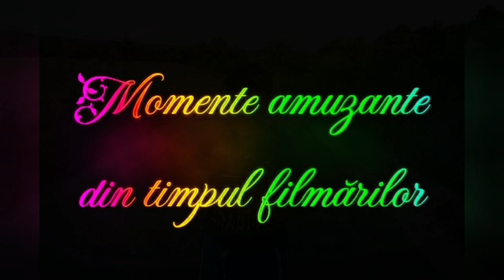Au innebunit ... salcamii ? / comedy